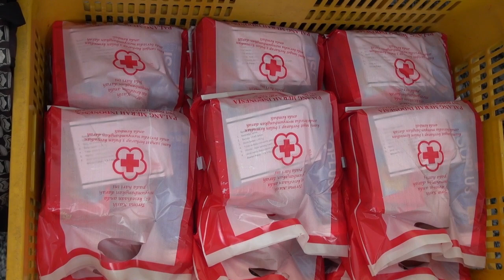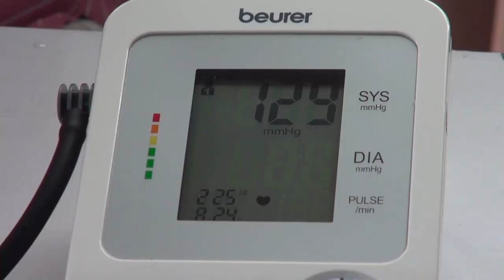Tinjau Lokasi Donor Plasma Konvalesen, Cak Eri Ucapkan Terima Kasih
Eri Cahyadi meninjau lokasi donor plasma konvalesen di hari pertama beliau melaksanakan tugas sebagai Wali Kota Surabaya. Di sela-sela peninjauan, Cak Eri bertemu guru yang sempat mengajarnya semasa SMA.